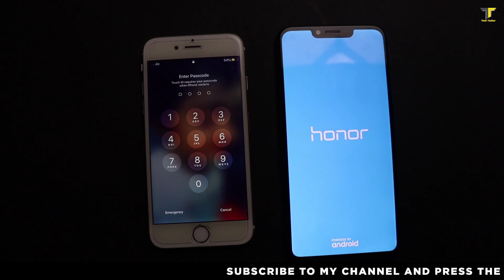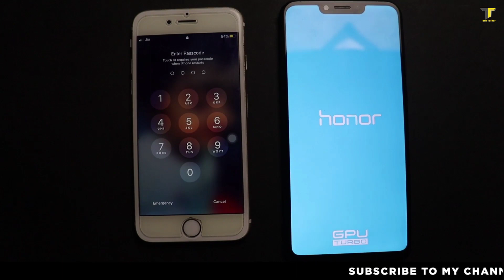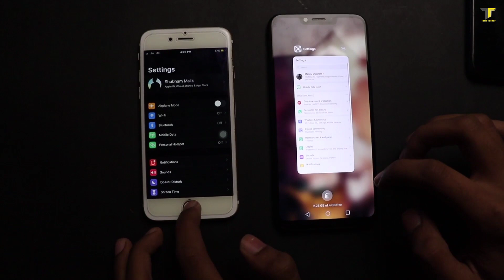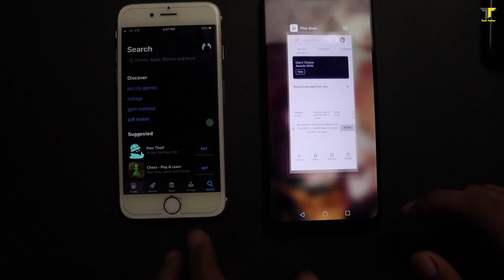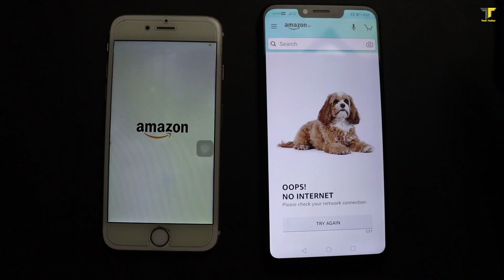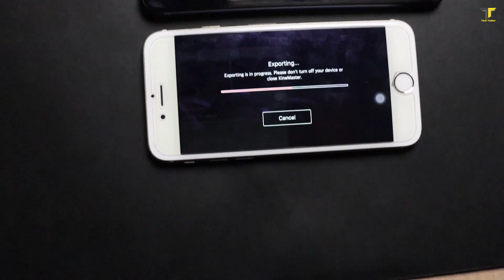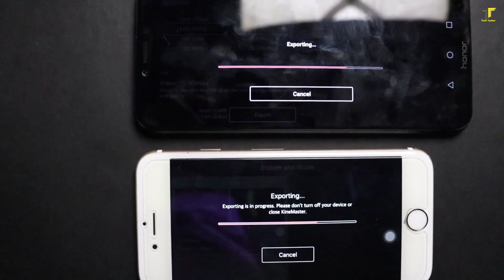IPHONE 6S VS HONOR PLAY SPEED TEST COMPARISON 2020!!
Hey guys welcome  back to the channel in this video we will show you IPHONE 6S VS HONOR PLAY SPEED TEST COMPARISON 2020.
OUR CAMERA
OUR MIC
OUR TRIPOD
OUR SECOND TRIPOD